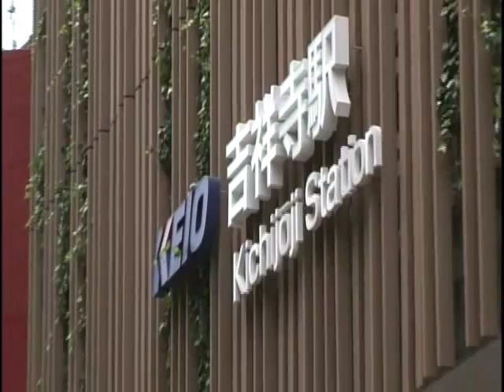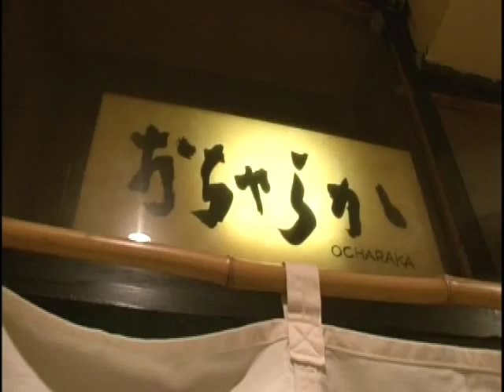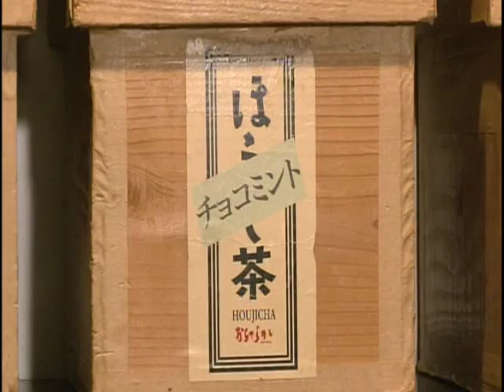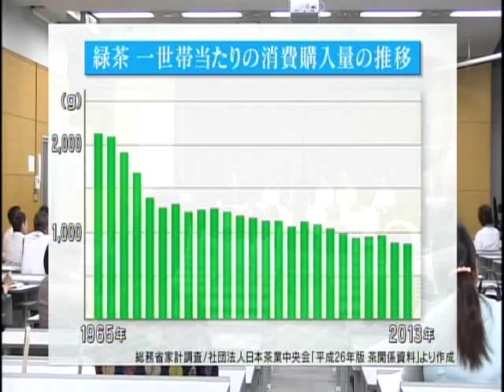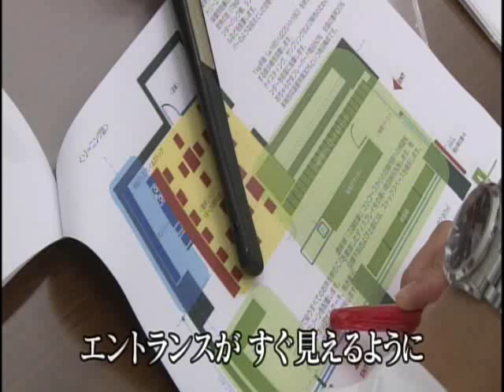Stephane Danton English